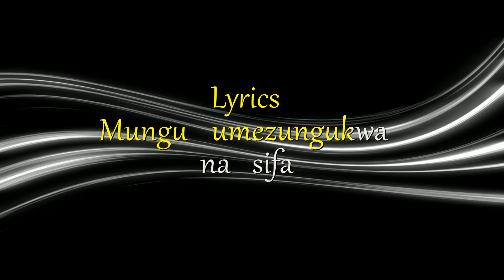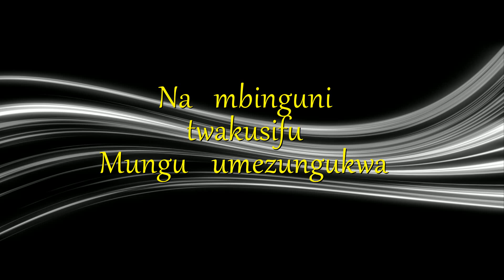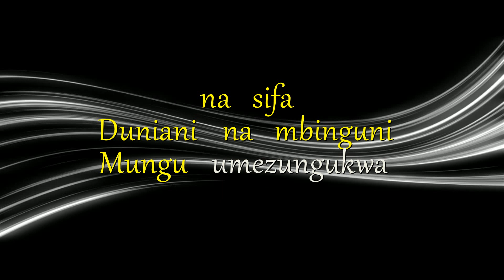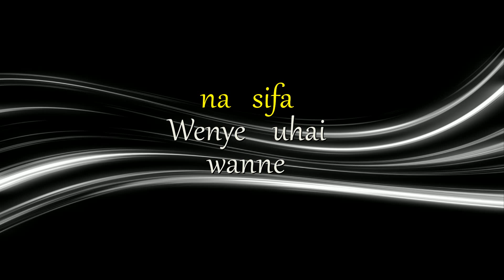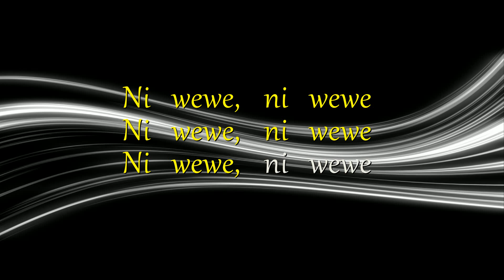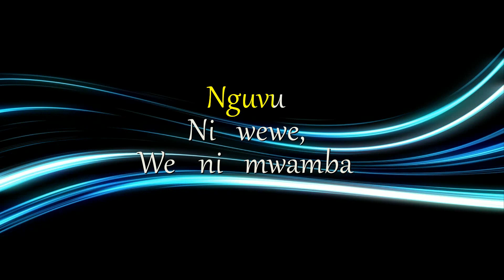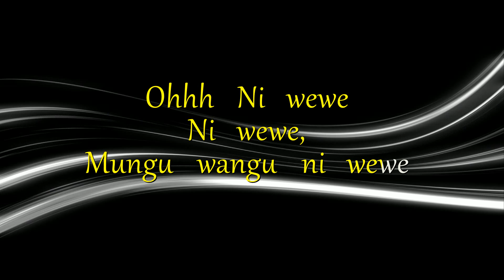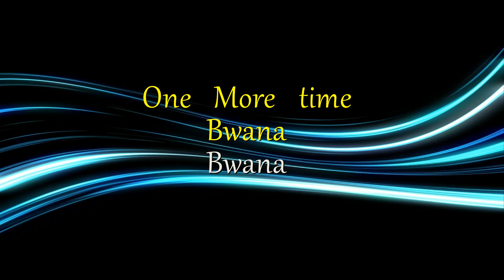UMEZUNGUKWA NA SIFA-PAUL CLEMENT OFFICIAL LYRICS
Ili uendelee kupata Video zetu zaidi.Asante